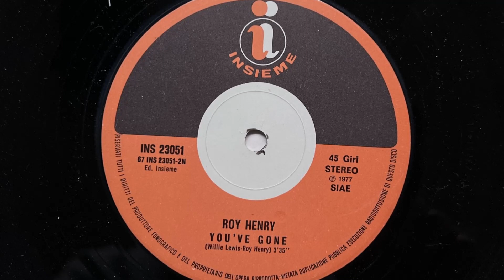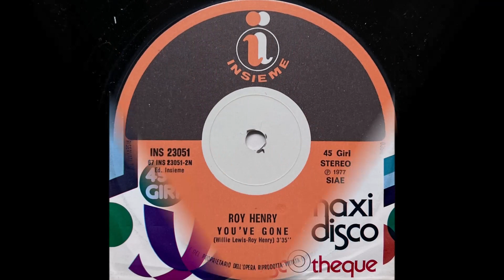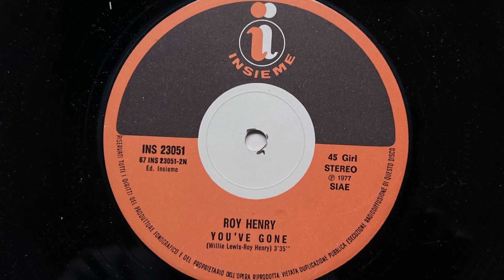Roy Henry - You've Gone (1977 Vinyl)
1977 Vinyl Insieme (Photo inside vieo). Side B
Etichetta: Insieme – INS 23051
Formato: Vinile, 12"
Paese: Italy
Genere: Funk / Soul
Stile: Soul, Funk, Disco